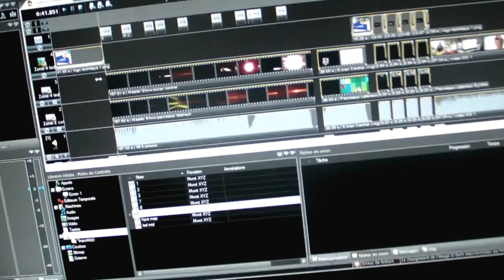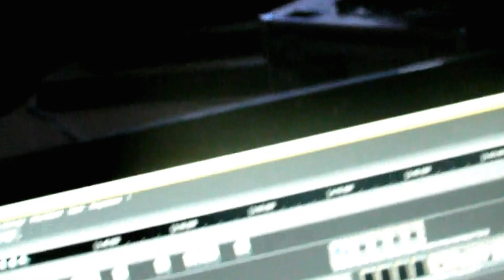Repetition Tech days H-24 .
vers les 4 heures du mat , fracassé comme pas possible une derniere vant d'aller se coucher ...